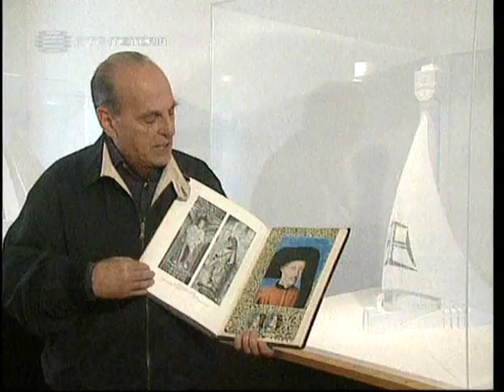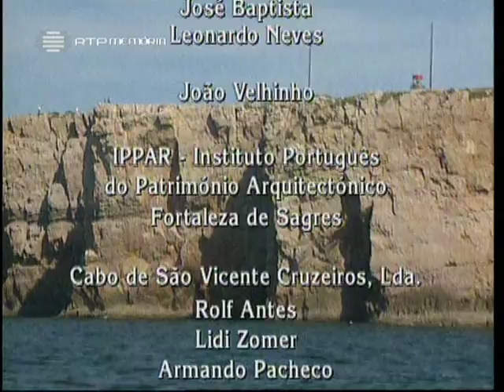José Hermano Saraiva: Infante Dom Henrique e Sagres